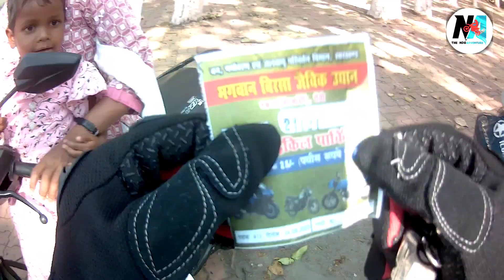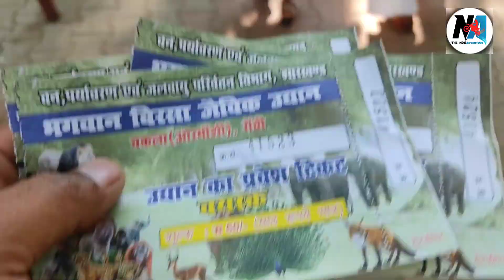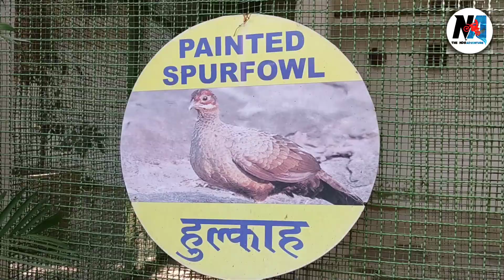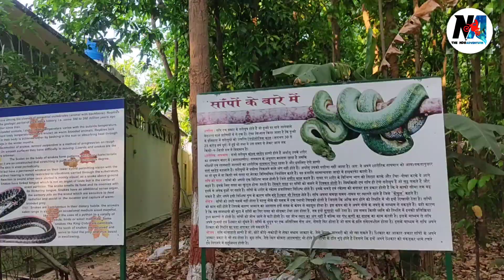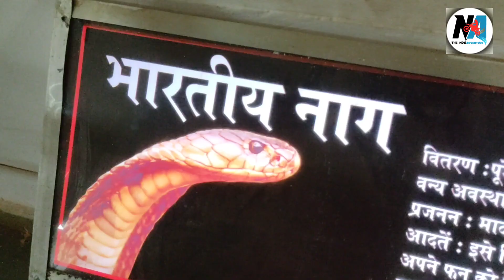Bhagwaan Birsa Jaiwik Udhyan Ormanghi Ranchi | Ranchi Zoo | Ranchi chidiya Ghar | The Ndg Adventure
Bhagwaan Birsa Jaiwik Udhyan Ormanghi Ranchi | Ranchi 🐘🐼🐯 Zoo

Hi.. Freinds myself Nishant DUNGDUNG and my YouTube channel is wildlens nishu.

bhagwan birsa jaivik udhyan
bhagwan birsa biological park ranchi
ranchi zoo
ormanjhi park ranchi
bhagwan birsa biological park
ormanjhi zoo ranchi
ranchi chidiyaghar
birsa jaivik udyan ormanjhi ranchi
ormanjhi zoo in ranchi
ranchi
birsa jaivik udyan ranchi
birsa zoological park ranchi
birsa biological park ranchi
ormanjhi zoo ranchi jharkhand
ormanjhi park ranchi jharkhand
ranchi chidiya ghar,birsa jaivik udyan ormanjhi
ormanjhi zoo